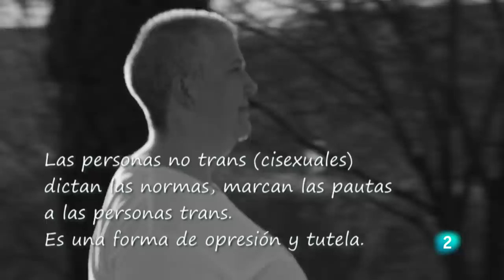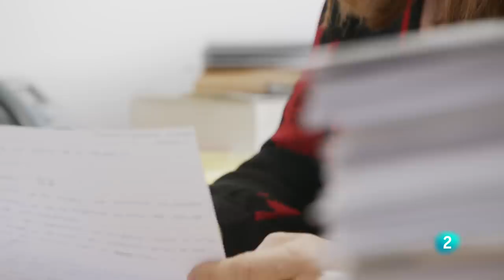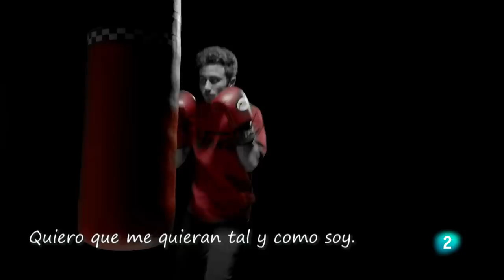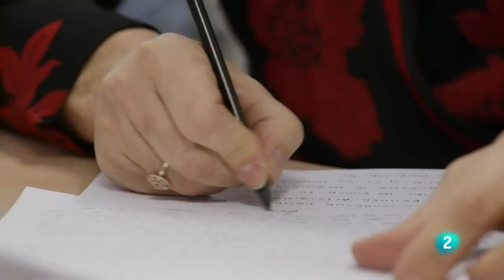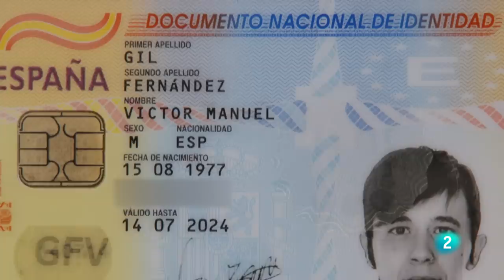'Vida en trans' COMPLETO | Crónicas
CRvidatrans pone imagen y sonido a historias personas de nuestro tiempo, menores, jóvenes y menos jóvenes. Personas que decidieron enfrentar su vida afirmando su identidad trans.